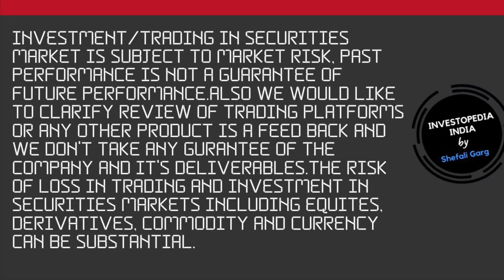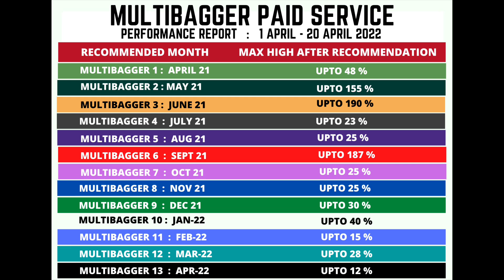How To Become a Successful Trader in Stock Market ....!!!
Best Multibagger stock 2022 india latest to invest in 2022 to earn profit manyfolds

We are glad to know that you are interested in our services

Please be apprised , we offer 6 services at present which are being described below :

1. Trader Plan : 2 Short Term Picks every month with entry and exit levels

2.Investor plan : 2 Short Term & 2 Long Term Picks.

3. Portfolio Management Service (PMS) - If you decide to opt for this service you have to fill a form and also inform us about the amount you want to invest in a year and you wish to remain invested for how long. Basis your financial needs and health , we would create a portfolio for you which will give you amazing returns and would help to achieve your financial goals.Buy recommendations would be given via whats app by your dedicated relationship manager , also you will be able to have a video call or telephonic call with Shefali Mam once every quarter.Quarterly performance report is shared.

4.Liquid Management Service (LMS/ SCLMS) -  If you decide to opt for this service, you should have INR 5 - 50 lakh at one go and we would help you generate monthly income by making you trade with that amount. Buy Sell orders with quantity & price are given via whats app during trading hours by your dedicated relationship manager. Month end performance report is shared.

5. Multibagger Plan (MBP) : Our Multi bagger Plan offers you Value Investing/Fundamental investing in Small Cap & Mid Cap Stocks which are undervalued and having potential to grow manyfold returns in coming times.Every Stock need time to nurture and grow to give you returns manyfold as market having time to time consolidations and corrections.

6.Equity Portfolio Review Service/Mutual Fund Review Service One time review of your existing portfolio and recommendations based on review.
Please do let us know , in which service you are interested and we can share further details.

In case of any query , Please get in touch with me on 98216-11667